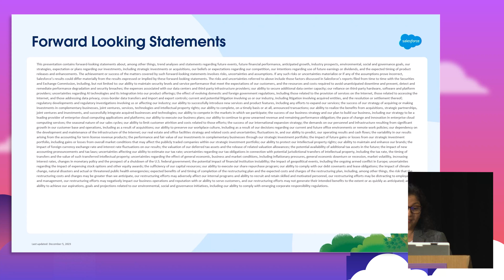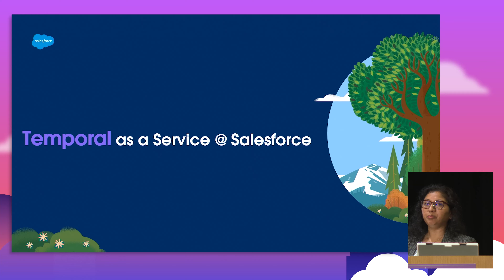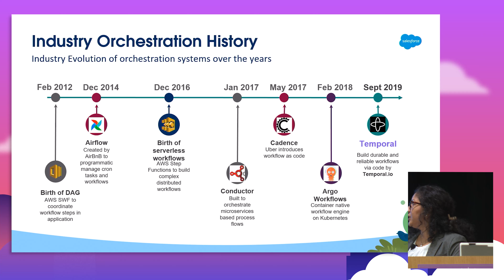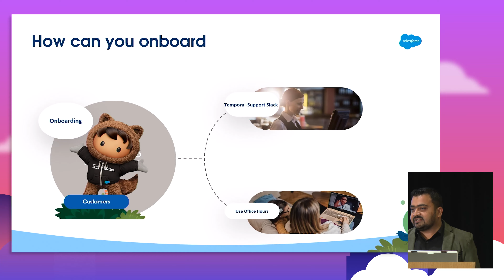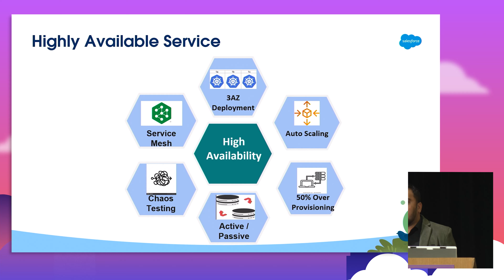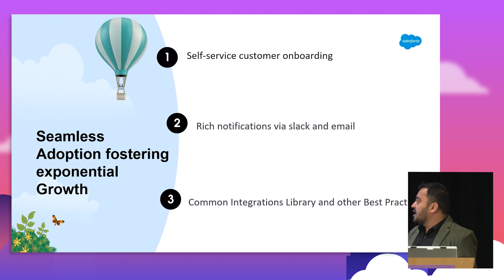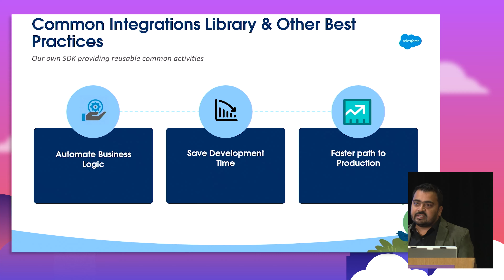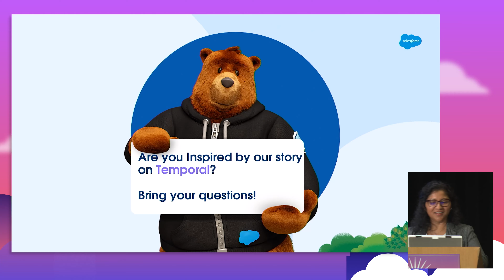Salesforce's Temporal Success Story: Pioneering Efficiency and Innovation | Replay 2024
Presented by Madhuri Gore and Parin Maru

Salesforce has experienced a remarkable 36% quarter-over-quarter growth since adopting Temporal, demonstrating the platform’s scalability and reliability. This growth is a direct result of over 20 teams within Salesforce utilizing Temporal to foster a culture of excellence and continuous improvement.

The synergy between Temporal’s robust features and our bespoke enhancements has significantly advanced our business process automations, giving us a distinct advantage in the marketplace. Our operational capabilities are showcased by the management of over 70+ clusters. This reflects our dedication to customer excellence and our ability to handle complex scale effectively.

Key innovations:
- Seamless Customer Onboarding: We’ve streamlined the onboarding process to under an hour, thanks to automated namespace management and the use of the Open Source Terraform Temporal provider. Our active contributions to the OSS community underscore our commitment to collective advancement.
- Collaboration at its Core: The integration of Temporal Clusters with Slack has improved collaboration and notifications, providing rich, timely updates and reducing the need for constant workflow monitoring.

At Salesforce, we’re not just keeping pace with technological advancements; we’re setting the pace, pushing the boundaries to deliver exceptional value to our customers.